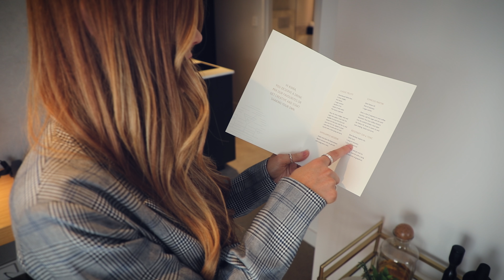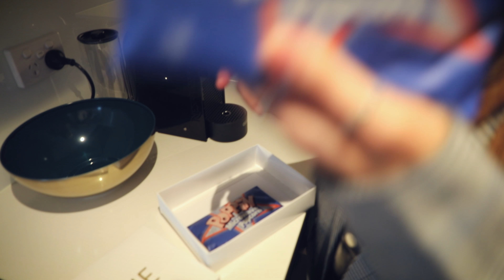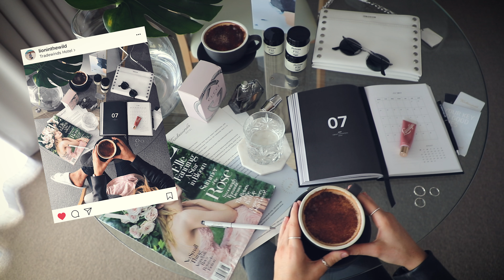THIS IS SO CRAZY! | Tradewinds Hotel | VLOG 005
Flat laying, styling and taking lots of Instagram photos at the newly refurbished and luxe Tradewinds Hotel in iconic Fremantle.